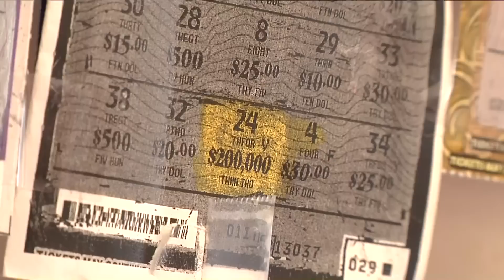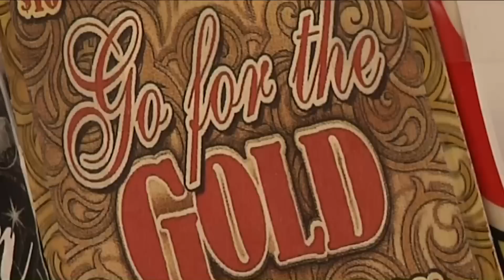Cab owner wins lottery again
A Myrtle Beach cab company owner won $200,000 for the second time playing the South Carolina Education Lottery.